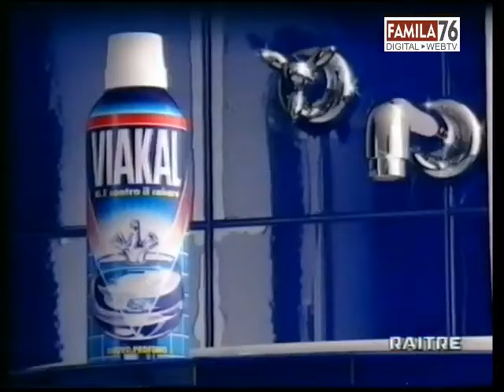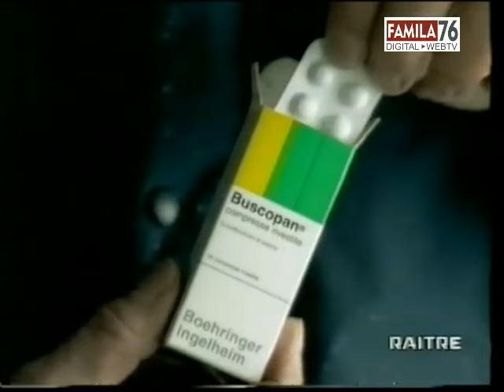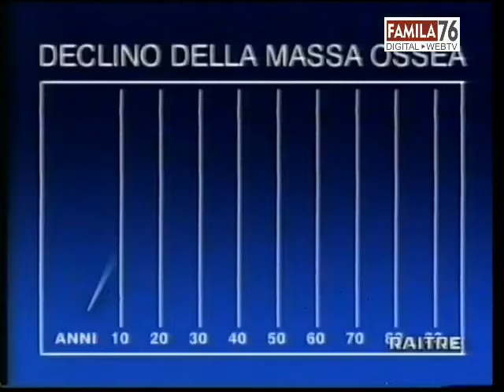Torino-Rappr.di Lega 1-1 (Fattori, F.Jùnior) del 4 maggio 1999, per i 50 anni tragedia di Superga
TORINO - RAPPRESENTATIVA DI LEGA 1-1 (1-0)
Torino: Pastine (Casazza, Sorrentino), Bonomi (Comotto), Cravero (Fattori), Mezzano (Cudini, Citterio, Balzaretti), Crippa, Sanna (Gaglianone), Scienza (Brambilla, Sarchilli), Pessotto (Sassarini, Citterio, Tricarico), Poggi (Asta, Sommese), Vieri (Ferrante, Parente), Lentini (Artistico, Lopez). Allenatore: Mondonico
Rappresentativa di Lega: Marchegiani, Camara, Wierchowood, Fresi, Maldini, Schenardi, Di Biagio, Walem, Zambrotta, Ronaldo, R.Baggio. Hanno giocato: Paramatti, Luppi, Neqrouz, Lassissi, Rinaldi, Macellari, Di Carlo, Gattuso, Nakata, A.Mazzola, Pecchia, Recoba, Weah, Di Napoli, Fabio Junior. Allenatore: Zaccarelli
Arbitro: Trentalange di Torino.
Reti: Fattori 27' (T), Fabio Junior 72' (R)